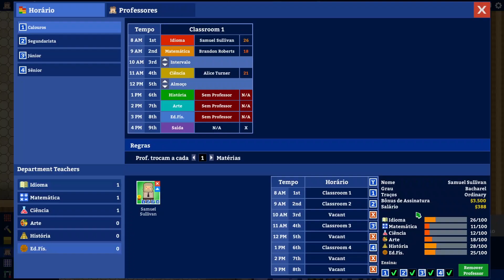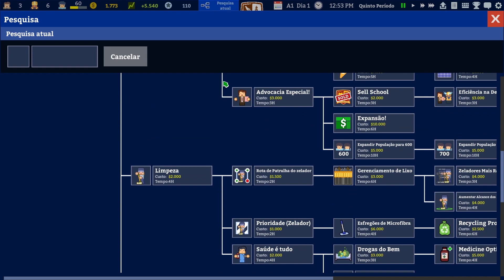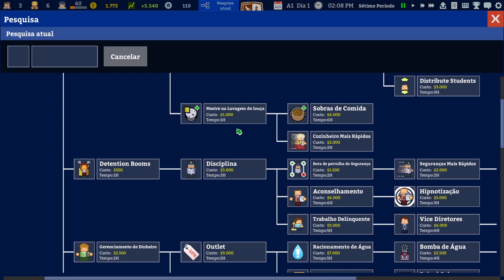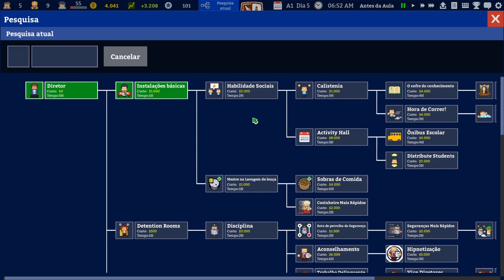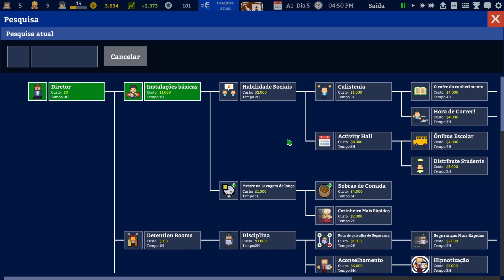Academia: School Simulator | Conhecendo o Jogo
NÃO PERCA TEMPO!  Aprenda a criar jogos sem saber programar

Academia : School Simulator é um jogo de gerenciamento que lhe permite projetar, construir, e gerenciar a escola dos seus sonhos! Como o diretor da escola, observe seus alunos quando forem intimidados por valentões, se apaixonarem, reprovarem, e basicamente tente passar por essa montanha-russa que é a escola.

✪ Os melhores cursos do mercado (aprenda a criar seu jogo, desenhar, criar personagens, etc), veja mais abaixo: